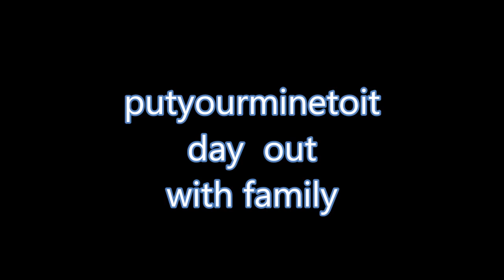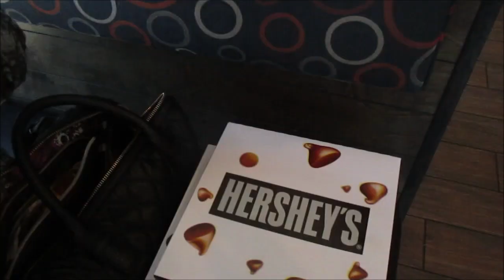Pizza Hut cheese pizza ASMR Mukbang Vicksburg Mississippi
Today i went out to pizza Hut with my sister and my son .We had so much fun ..

 I am African American Female Journey To A Tiny house  in Sondheimer Louisiana .I am a A Black Female Farmer.
 Also I am Black Woman Custom Tiny house or a Black Woman Buying Shed.African American Female farmer

Phyllis Wyatt
3873 Henderson Loop
Sondheimer LA
71276